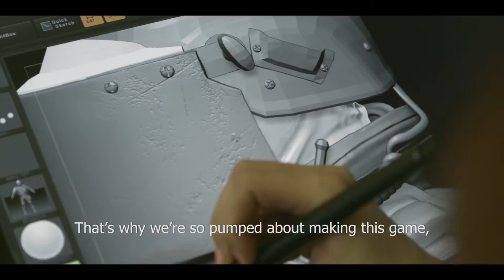Rainbow Six Siege Beta Trailer